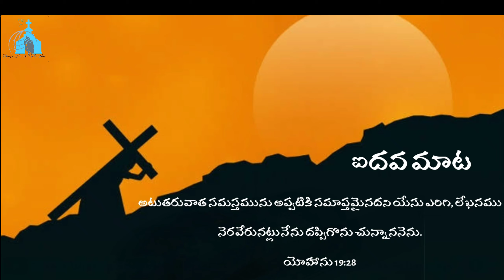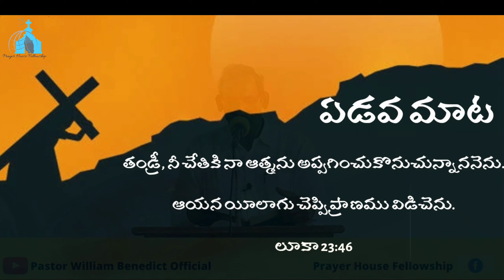Good Friday Meditation || Pastor G WILLIAM BENEDICT || Prayer House Fellowship || Eluru || 02-04-21.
Good Friday Meditation
Seven  words of Jesus on the cross
సిలువపై యేసు పలికిన  ఏడు మాటలు
Message By Pastor G. William Benedict garu
Prayer House Fellowship, Eluru